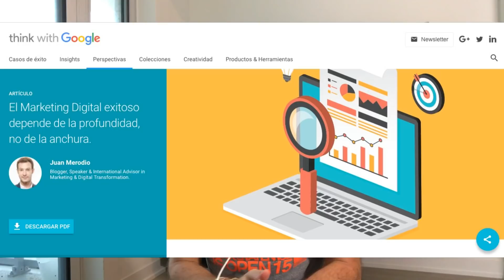El MARKETING DIGITAL EXITOSO depende de la profundidad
¿Buscas tener éxito en tus campañas de marketing digital? Entiendo que si, y por ello hoy quiero hablarte de la clave para conseguirlo. Y esta clave radica en la profundidad de tus acciones de marketing.

🐙 NOVEDAD:
¿Quieres acceder a contenido único y exclusivo y poder tener contacto directo conmigo para que resuelva tus dudas de manera personalizada y te ayude a hacer crecer tu negocio? Entra a formar parte de mi comunidad privada:

Visita mi tienda online con libros y otros productos recomendados:

Bienvenido a mi Video-Blog, mi nuevo espacio:
- Qué hago
- Qué descubro
- En qué fallo
- Dónde estoy
- Intensidad
- Sensibilidad